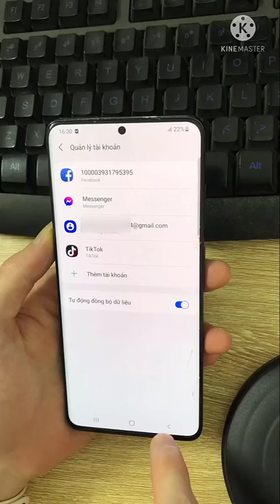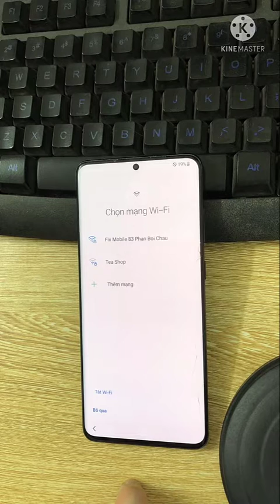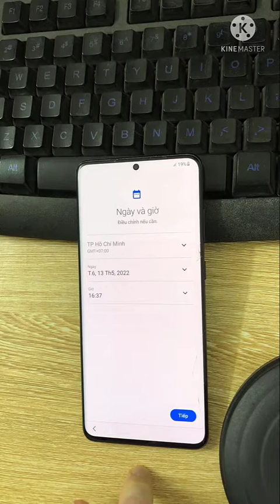Mở tài khoản Samsung S20+ (SM-G985F) Andoid 11